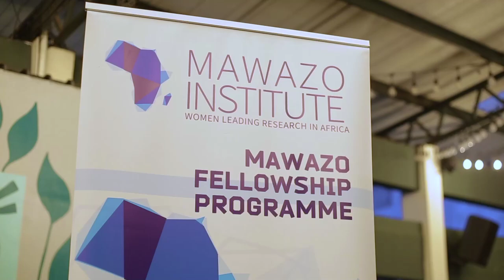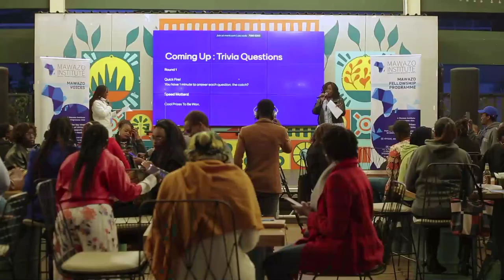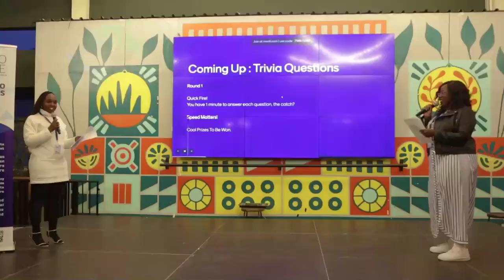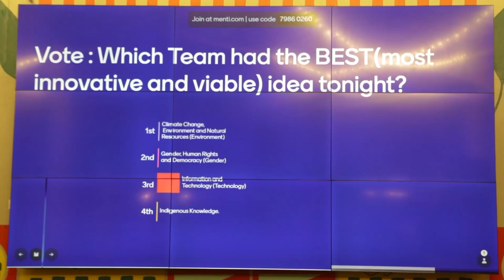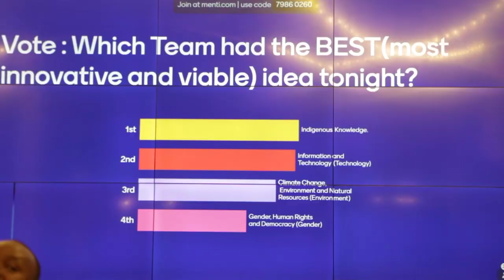Mawazo Ideas Night// Her Research Reality: Unveiling the Journey of African Women in Academia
On July 17th 2024, we had a blast at The Nairobi Street Kitchen as we explored  the realities of African women in academia. From inspiring personal stories to groundbreaking research, the event was a celebration of resilience, innovation, and empowerment.

The event opened with an exciting and informative trivia section, celebrating the achievements of African women in academia. With questions centered on notable names, their stories and their achievements, we were able to share knowledge on the women we look up to in academia.

Following this, attendees joined themed teams on four different topics: (1) environment, (2) gender, 3) technology and 4) indigenous knowledge systems. Each team was given 20 minutes to discuss, debate and come up with solutions to bridging the gender gap in the research realm and empower women further to shine in their respective fields.